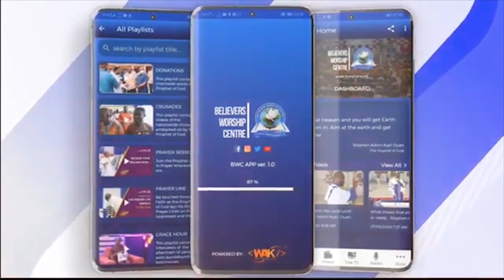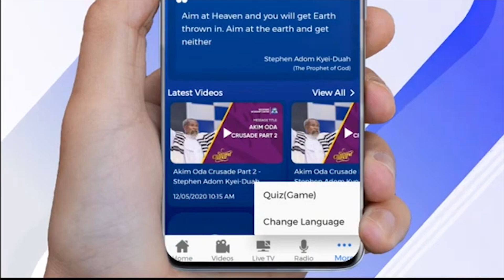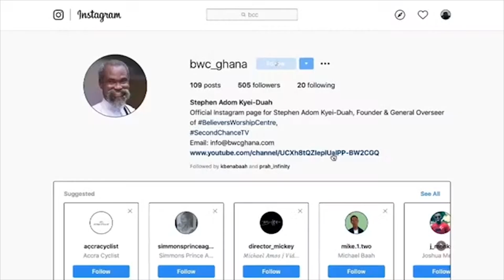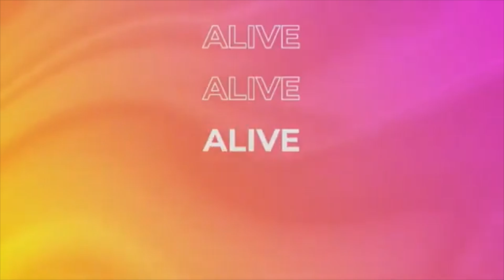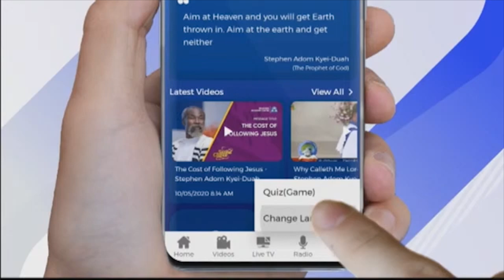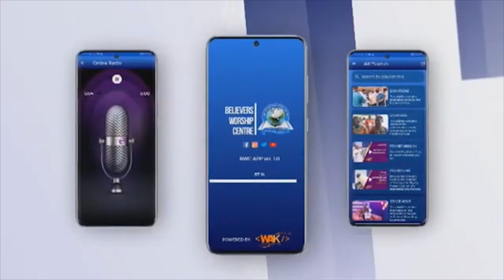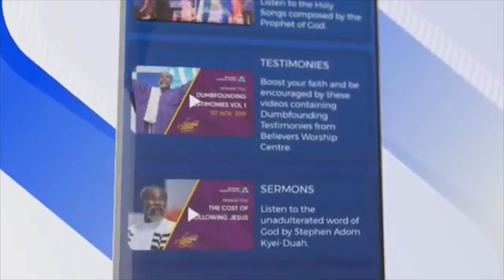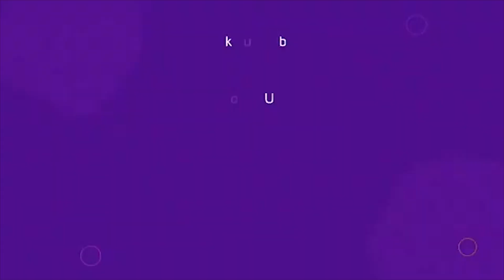Grace Hour E024 - 29/09/20 - Stephen Adom Kyei - Duah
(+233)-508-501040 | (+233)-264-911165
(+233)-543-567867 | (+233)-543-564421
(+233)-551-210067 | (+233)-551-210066